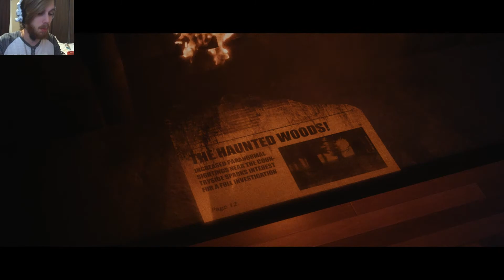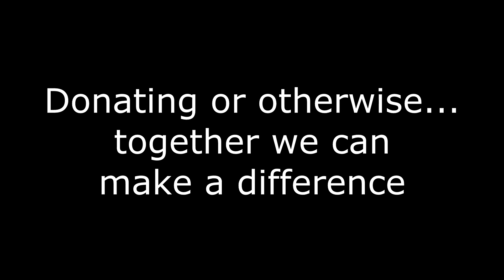The Joy Of Creation: Story Mode - Fun in the Living Room!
We journey to uncover more secrets in the creator of Five Nights at Freddy's memories. What will we find out?
Please support cancer research and help those in need